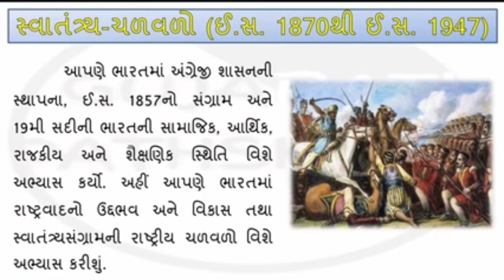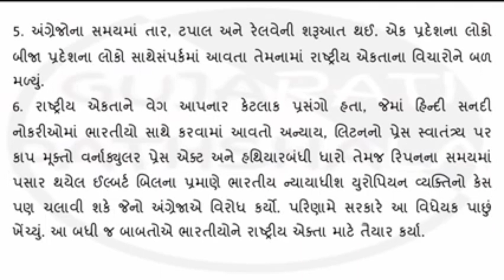December 15, 2021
ધોરણ 8 વિષય સામાજિક વિજ્ઞાન પાઠ-૬ સ્વાતંત્ર્ય ચળવળ